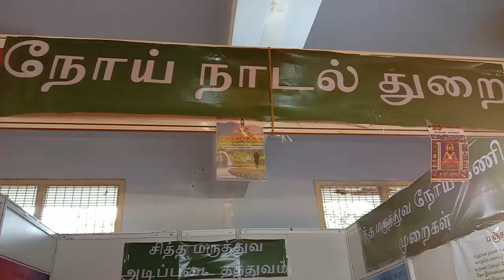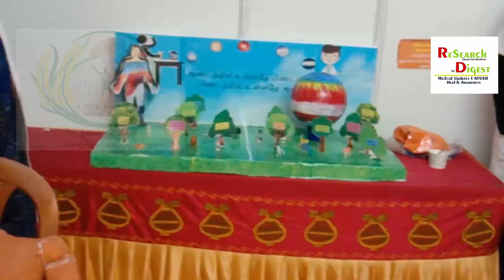Siddha Pathology Intro || Dr. K.Mani || Niralyam2020 || GSMC Palayamkottai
Dr. Mani's talk on Siddha Pathology Intro || Dr. K.Mani || Niralyam2020 || GSMC Palayamkottai